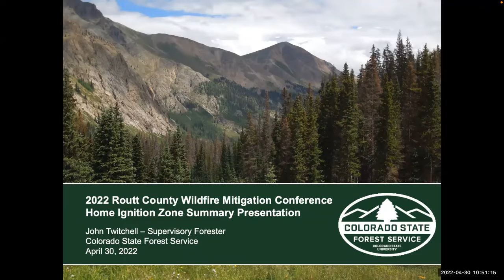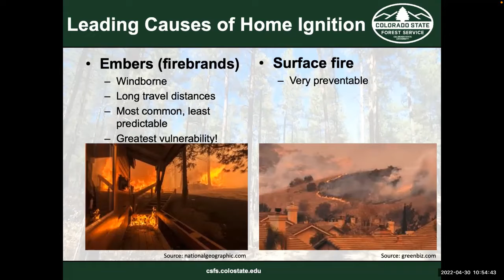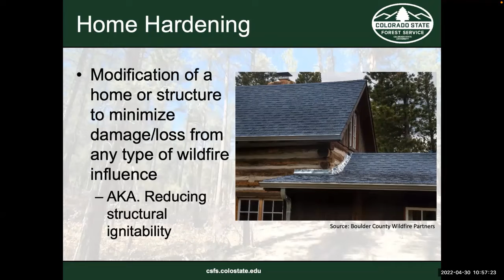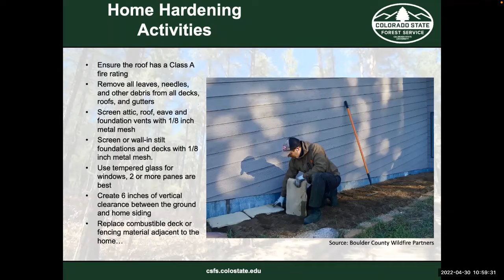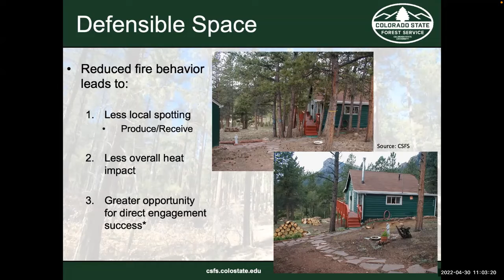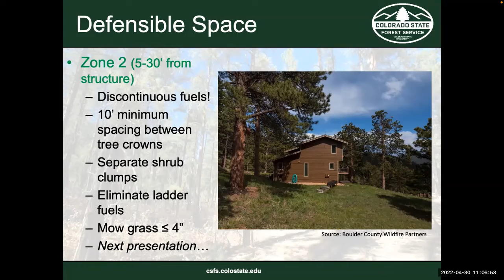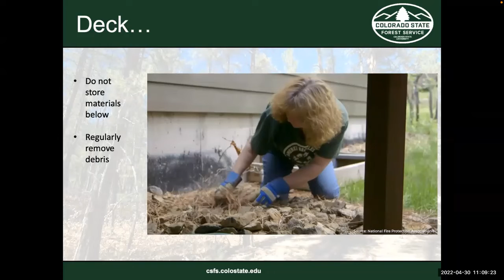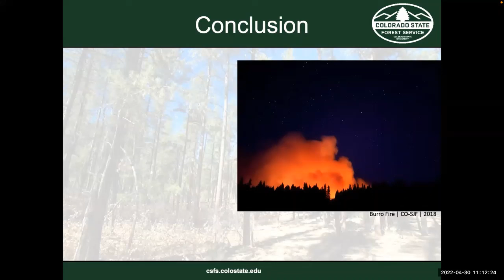2022 Routt Wildfire Conference--Home Ignition Zone Preparedness--John Twitchell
John Twitchell from the Colorado State Forest Service gives an introduction to the Home Ignition Zone and recommends actions we all can take to make our home more wildfire resilient